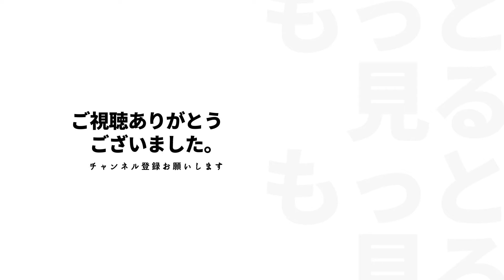【ヒカル砲】夢を追う子にヒカルの援護がやばすぎた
当チャンネルは運営元からの許可を得て切り抜き動画を投稿させていただいております。